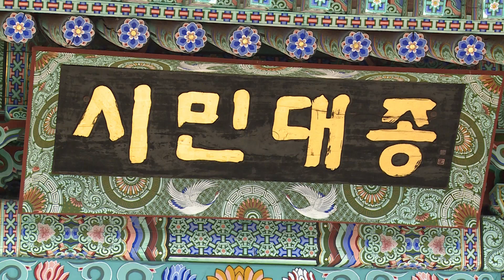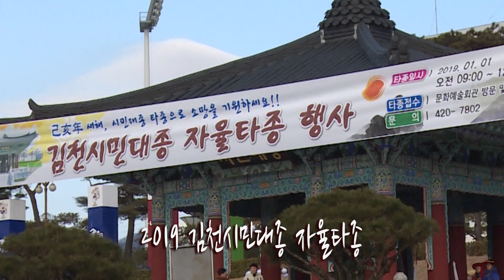2019 김천시민대종 자율타종 행사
2019 김천시민대종 자율타종 행사